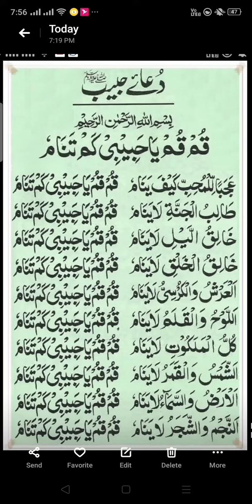kumkum yea habiba @ you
kumkum yea habiba kamtana mu
Arabic durud